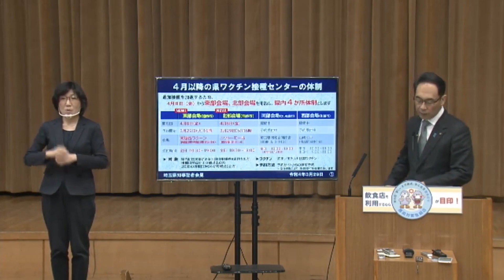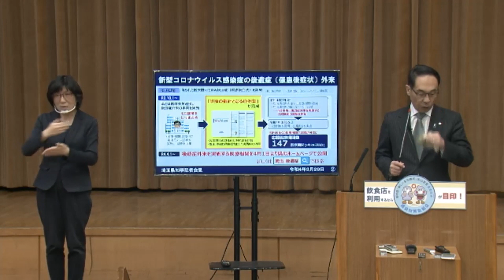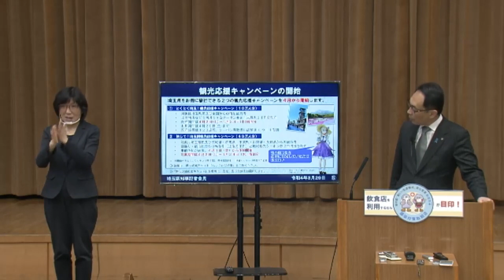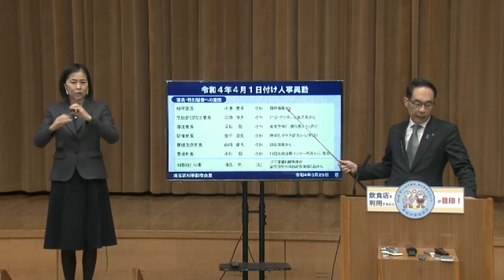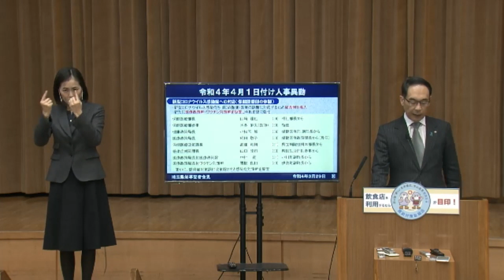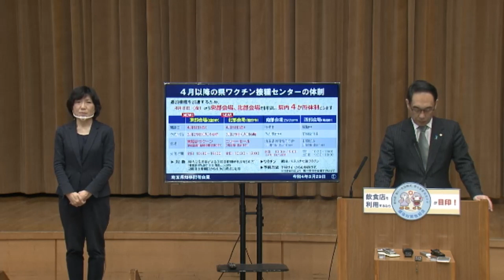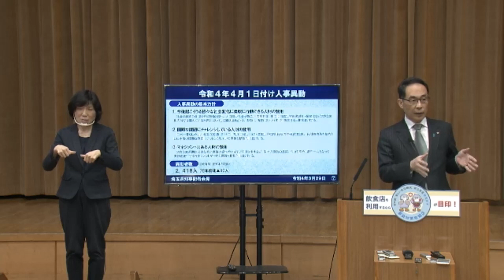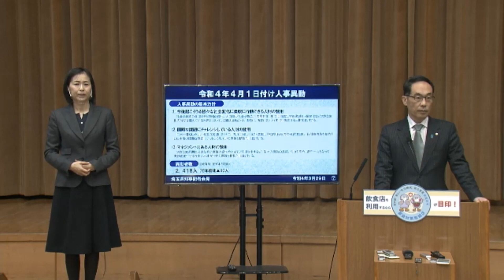【令和4年3月29日実施】知事記者会見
令和4年3月29日に実施した知事記者会見です。